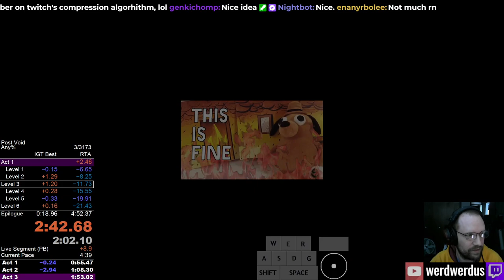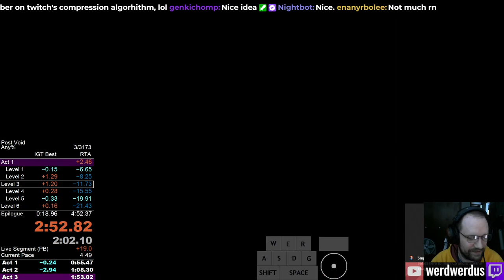Post Void: Speedrun - Act 1: 55.47 RTA | Act 2: 68.30 RTA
Act 1 consists of levels 1-3, and Act 2 consists of levels 4-6.

"Post Void is a hypnotic scramble of early first-person shooter design that values speed above all else. Keep your head full and reach the end; Kill what you can to see it mend; Get the high score or try again."

I play StepManiaX and Rhythm Horizon wearing Xero Shoes.
WIN A $100 Xero Shoes gift certificate, new winner is selected every month!

live-streamed content CopyHeart ♡ 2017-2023 werdwerdus. Copying art is an act of love. Love is not subject to law. Please copy and share.